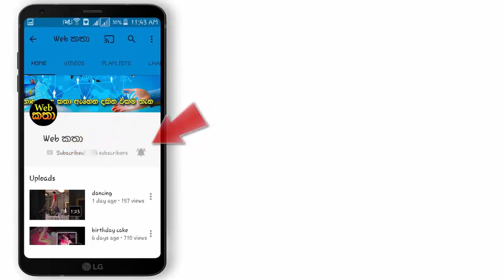උසස්පෙළ සමත් ඔබට - NDB බැංකුවේ රැකියාවක්